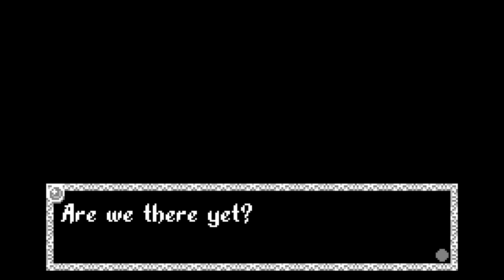Void Stranger - cap.3 - El príncipe y la princesa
Pretendiente.